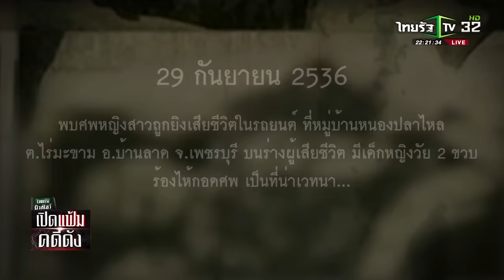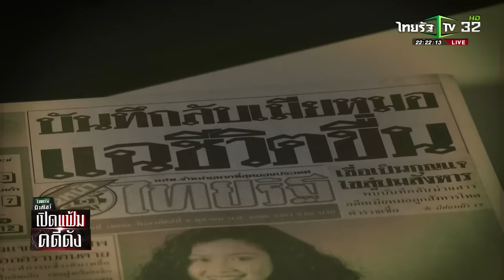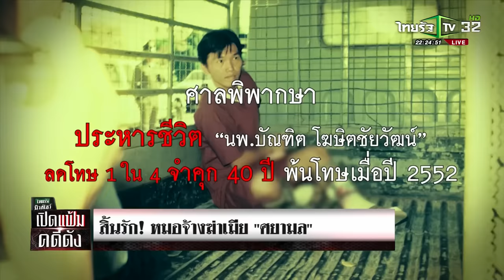สิ้นรัก! หมอจ้างฆ่าเมีย "ศยามล" | เปิดแฟ้มคดีดัง | 13-09-64 | ไทยรัฐนิวส์โชว์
ย้อนไปเมื่อ 28ปีที่แล้ว มีคดีหนึ่งที่ค่อนข้างสะเทือนใจ เป็นเหตุการณ์ที่เกิดขึ้นในจังหวัดเพชรบุรี หญิงสาวคนหนึ่งถูกอดีตสามีจ้างคนร้ายฆ่าเธอเสียชีวิตในรถยนต์ริมถนน และขณะมีผู้มาพบศพ บนร่างของเธอมีลูกสาววัย 2 ขวบ ที่กอดแม่ร้องไห้  เปิดแฟ้มคดีดังวันนี้  สิ้นรัก! หมอจ้างฆ่าเมีย "ศยามล"